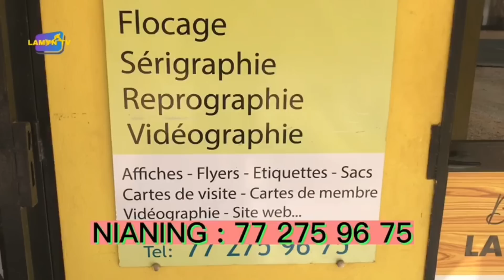JOURNAL DU MBAPAT, RÉSULTATS et PROGRAMME de la lutte simple, Mercredi 11 JANVIER 2023